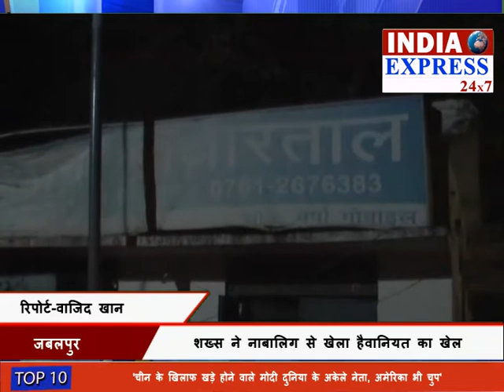rape in Jabalpur